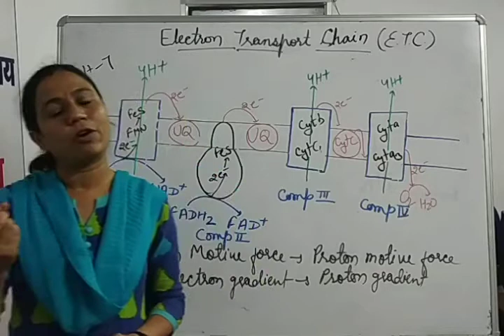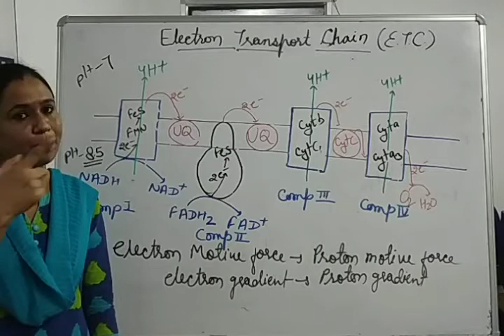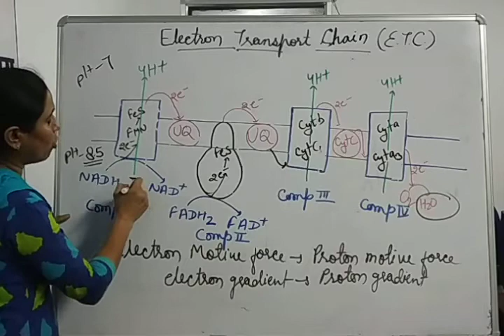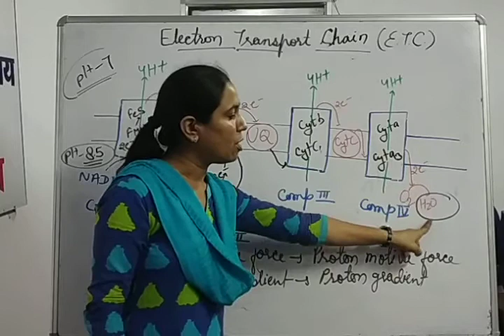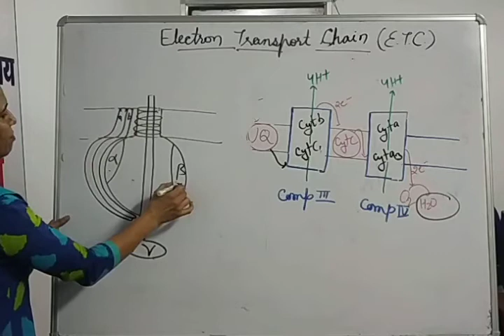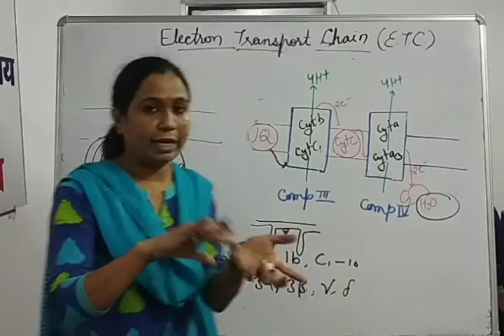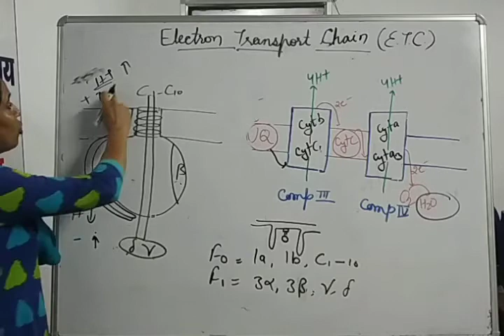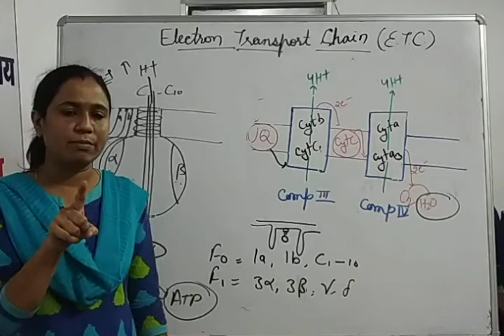B.Sc. IIIrd Year E.T.C (Zoology)